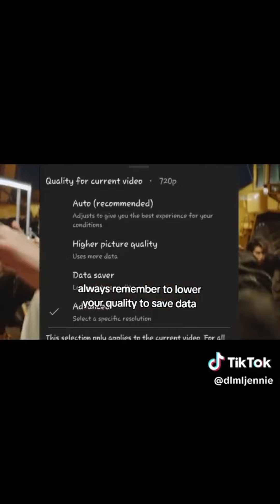Kpop tiktoks because Jungwon is Terrified of Chan 😭